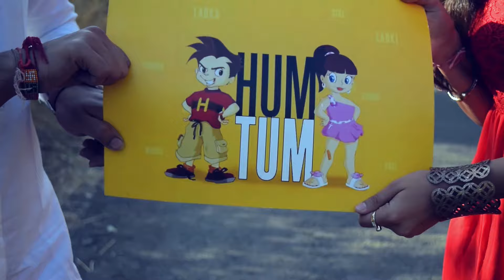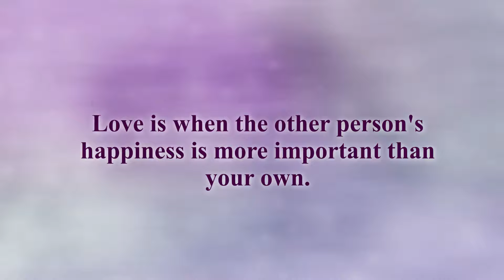Best Pre Shoot by Silver Unicorn Production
Shot/Edit/Filmed by - Tarun Jain
Produced by  - Silver Unicorn
Special Thanks - Mads Entertainment ( Ravish Solanki)